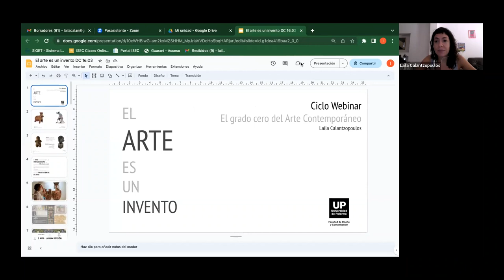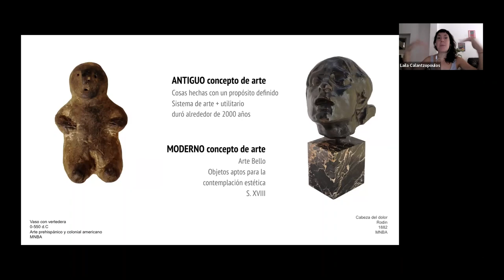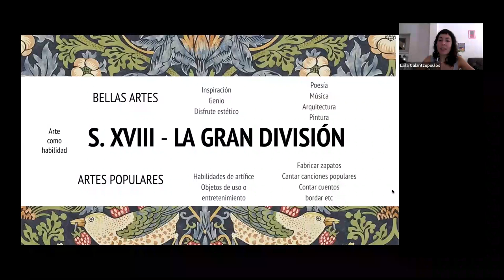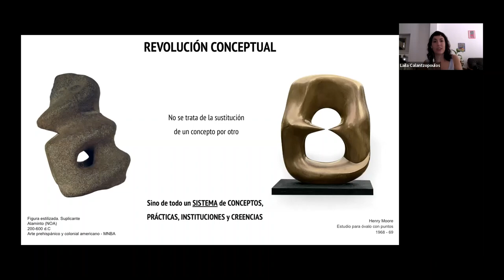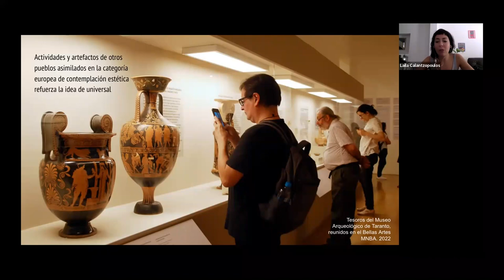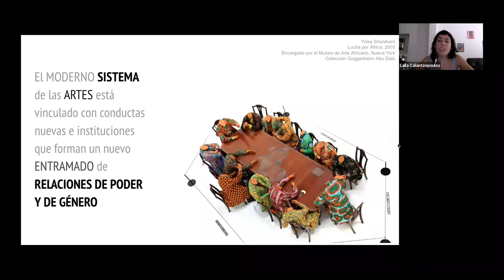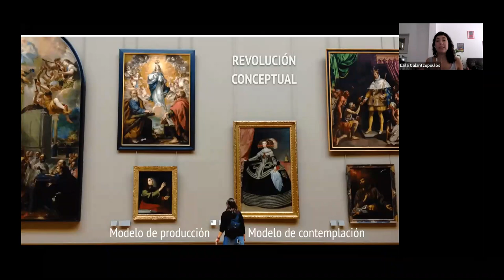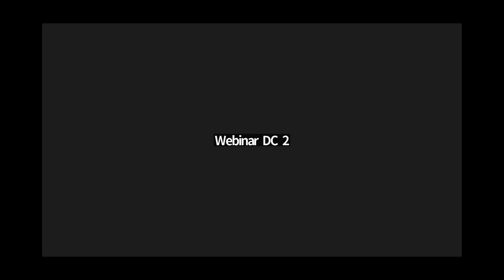El arte es un invento | Ciclo Webinar DC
El encuentro propone un acercamiento a la pregunta por el arte como una categoría cultural. Observar la historia del arte como una construcción de época, permite cuestionar las definiciones acerca lo artístico y de su relación con los objetos de la vida cotidiana para repensar sobre sus cambios, revisiones y transformaciones.

Expositora
Laila Calantzopoulos, Gestora cultural, Docente DC-UP. Investigadora

El arte contemporáneo puede parecer un acertijo difícil de resolver. Sin embargo, muchas de las pistas para decodificar a las obras de arte se encuentran más cerca de lo que podemos imaginar. El ciclo El Grado cero del Arte Contemporáneo  propone una serie de tres encuentros orientados a cuestionar las ideas, estereotipos e imaginarios acerca del arte moderno y contemporáneo y a desarrollar herramientas conceptuales que inviten a ampliar el acceso y el abordaje a estas prácticas artísticas.

Orientado a docentes, estudiantes, educadores, trabajadores del campo de la cultura y personas interesadas en la temática.
3 encuentros no correlativos. No se requieren conocimientos previos